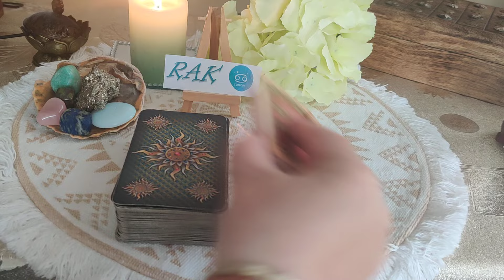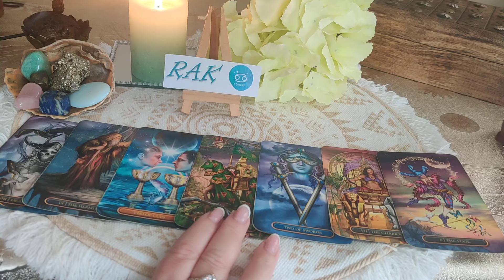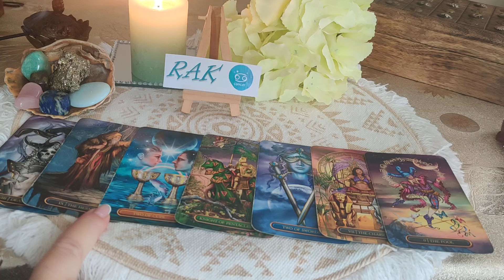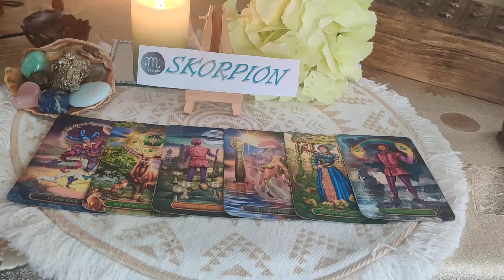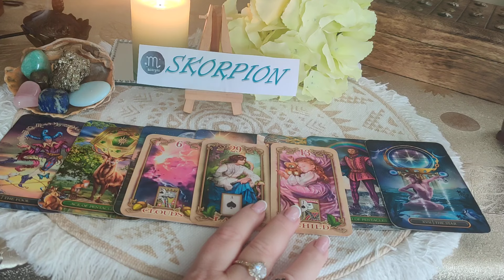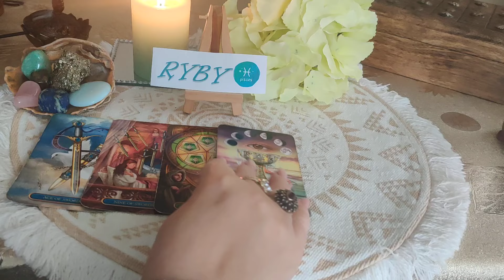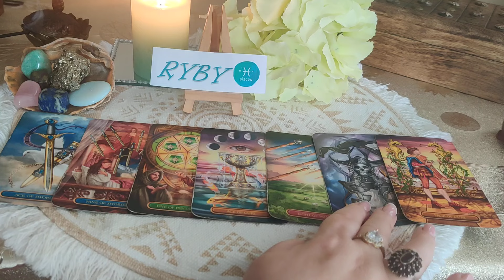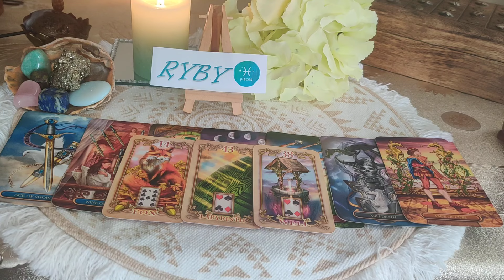♋RAK♏SKORPION♓RYBY OD 12.08.DO 18.08.2024